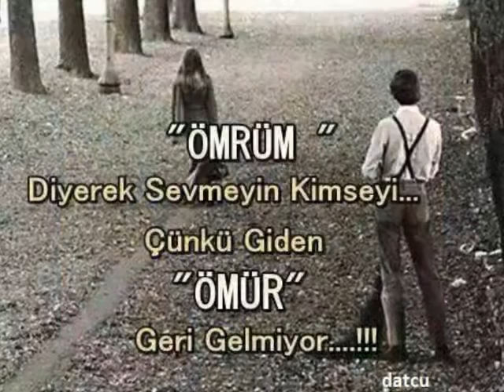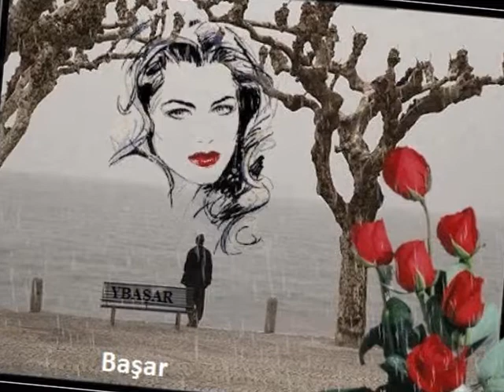YAVUZ BAŞAR- CANIMINİÇİ BİTANEM